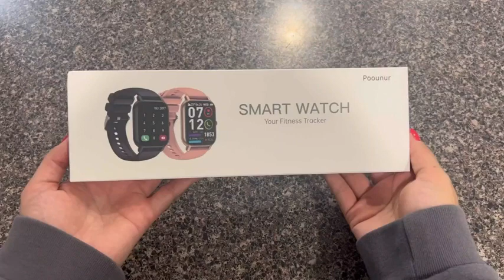Smart Watch Review: 1.85” Fitness Tracker - Answer Calls & 112 Sports Modes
Review for Smart Watch Answer/Make Calls, 1.85” HD Fitness Tracker

The Poounur smart watch is a game-changer for active individuals who value function and fashion. The ability to answer and make calls directly from the watch, without the need to take your phone out of your pocket, is not just convenient, but a great time-saver. Notification reminders keep you connected and updated on the go.

The design includes a 1.85-inch HD display, ensuring easy to read metrics while offering over 100 customizable watch faces making the device truly your own. The watch is comfortable to wear, with two different strap options, catering to everyone's taste.

The watch doubles as a comprehensive health monitor, tracking your heart rate, step count, walking distance, calories burnt, and sleep quality. With 112 sports modes, it offers personalised insight into your workouts, making it a fantastic fitness partner.

The smart watch is IP68 waterproof. From washing hands to swimming, the watch can be worn without worry. What’s truly outstanding is the battery longevity on a 2-hour charge providing up to 7 days of usage and 30 days in standby.

Explore even more practical features with the intuitive "Glory Fit" App.

In conclusion, the Poounur smart watch is a well-rounded device with innovative features.

Amazon Offers:
1.
2. Personal Shopper by Prime
3. Amazon Business Account
4. Amazon Wedding Registry
5. Try Audible Premium Plus
6. Audible Gift Memberships
7. SNAP on Amazon
8. Try Amazon Fresh
9. Prime Student 6-month Trial
10. Amazon Baby Registry